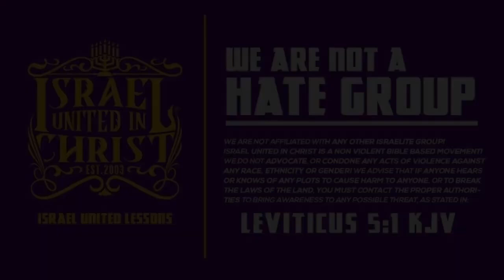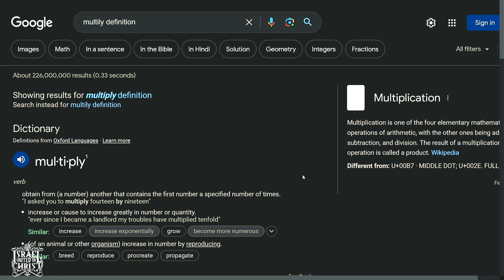Is The Earth Over Populated?